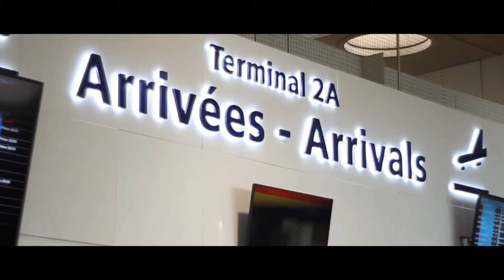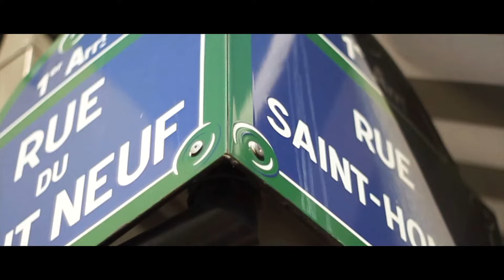MIC'SON - SAW PA KA FE A ft. Diro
Music video for SAW PA KA FE A ft Diro performed by MIC'SON.